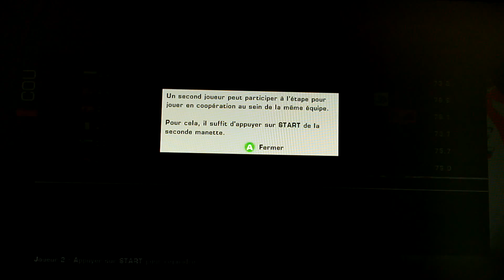Tour de France 2014 - Rodriguez - Etape 6 Reims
Jeu vidéo "Le Tour de France 2014" sur XBOX 360, PS3 et PS4 (Cyanide / Focus)
Tour 2014 avec Joaquim Rodriguez « Purito » de l'équipe Katusha
Etape 6 entre Arras et Reims